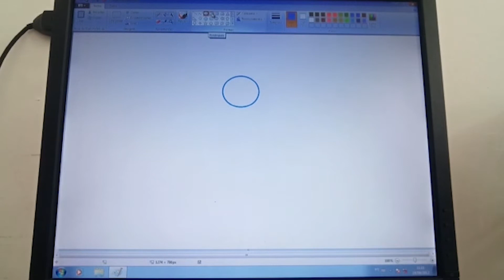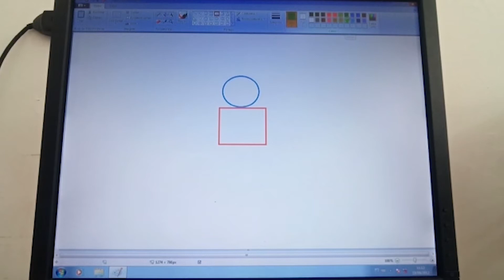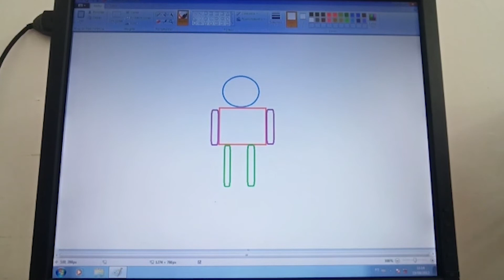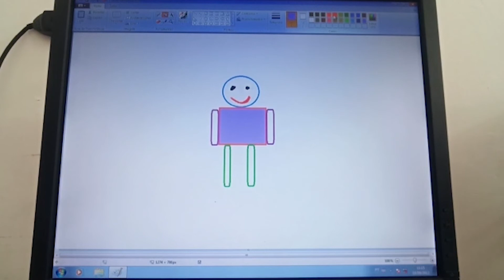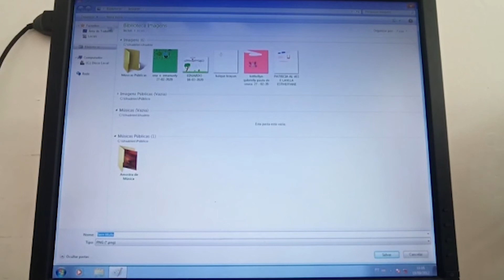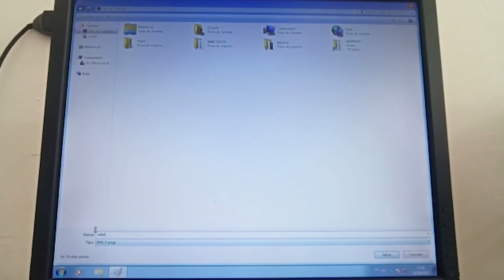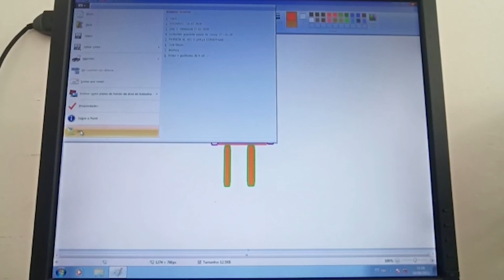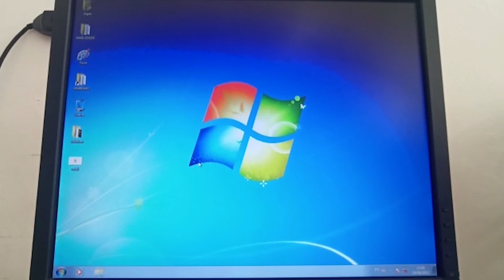Aula 06 - "Desenhando no Paint" - Aula de Informática com a professora Viviane (2º e 3º ano)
Na aula de hoje, a professora Viviane continua a aula sobre Microsoft Paint, desenhando um robô usando as formas geométricas disponíveis no programa, e ensinando como salvar o seu desenho.

A aula é indicada para alunos do 2º e 3º ano.